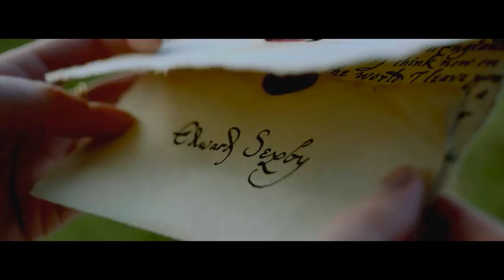Acorn TV | New Worlds | Streaming Exclusive | Trailer